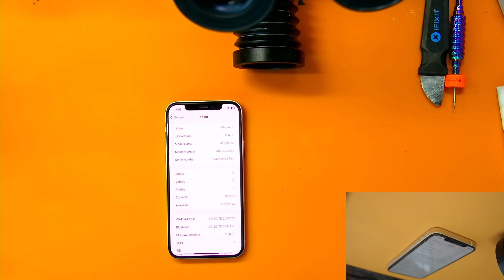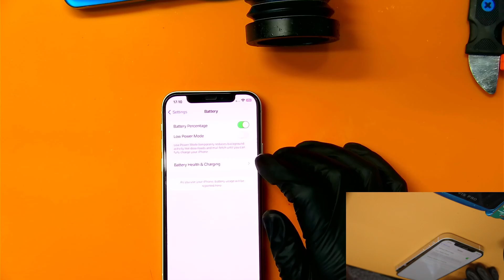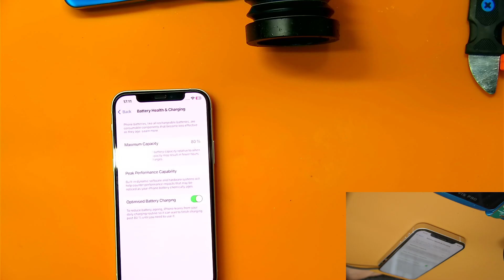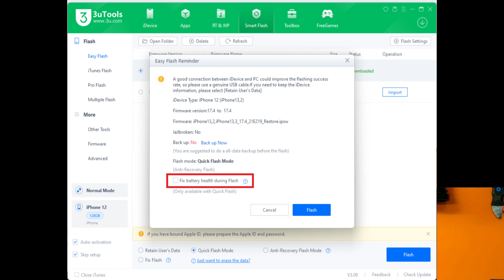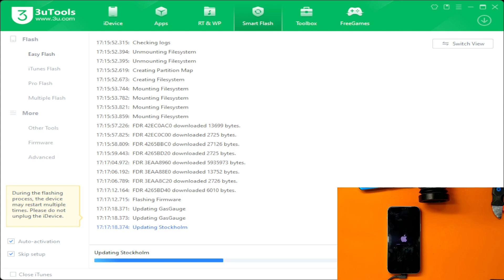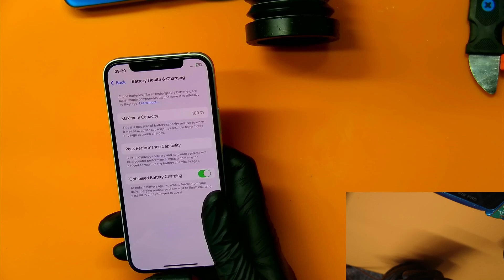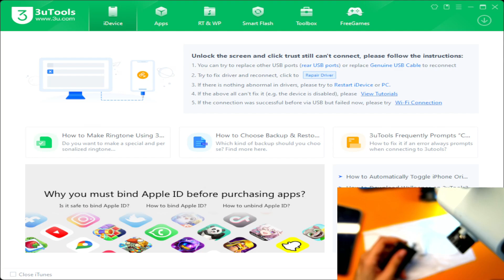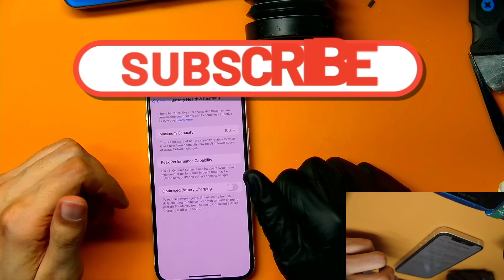iOS 17.4 Battery Health Problem Finally Solved - Learn the Step-by-Step Fix with JCID TAG ON FLEX !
Hey guys as many of you ask me on my last video how to use JCID tag on flex in IOS 17.4 so here is the Video on that process also